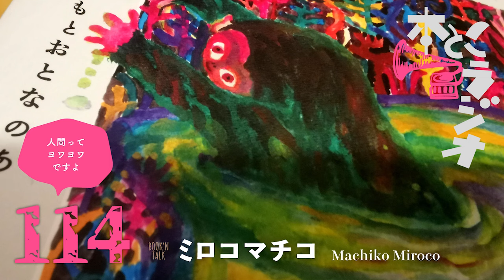本とこラジオ #114 2024.6.5 ゲスト：ミロコマチコ（絵本作家）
本をめぐって西へ東へ
本にまつわる人や、本のある場所を訪れたり、電話をかけ、おしゃべりする台本なし神出鬼没のWEBラジオ「本とこラジオ」。
パーソナリティは装丁家の矢萩多聞と、デザイナーのいわながさとこ。
ほぼ隔週水曜日13時から90分、本とともにゆかいに暮らす人たちの生活の声をお届けします。

本とこラジオ第114回目のゲストは、絵本作家のミロコマチコさん。通常回のゲストとしては3年ぶりの登場です。先月刊行された栗田隆子『ハマれないまま、生きています』（創元社）にすばらしい装画で描いてくださったミロコさんと、この本を読んで／つくって／思いをめぐせたことなどお話しようとおもっています。奄美生活の近況を聞くのもたのしみ!　気負わず昼下がりにゆるゆるおしゃべりします。

◎ミロコマチコ
1981年大阪府生まれ。画家、絵本作家。絵本、装画、展覧会、ライブペインティング、企業とのコラボレーションなど活動は多岐にわたり、生命力あふれる作風で、国内外から支持を集めている。2012年、『オオカミがとぶひ』（イースト・プレス）で絵本デビュー。同作で第18回日本絵本賞大賞を受賞。ほか『てつぞうはね』（ブロンズ新社）、『ぼくのふとんは うみでできている』（あかね書房）、『オレときいろ』（WAVE出版）、『けもののにおいがしてきたぞ』など著書多数。2019年より南の島に移住し、見えないものの気配を感じとるように制作をしている。